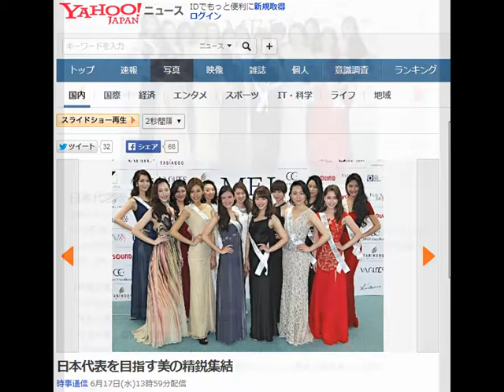日本代表を目指す美の精鋭集結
地球環境の保全などをテーマにした世界四大美女コンテストの一つ「ミス・アース」の日本代表を目指す13人が都内でお披露目された。
7月の最終選考会に向け、自然保護への熱い思いをアピールした＝17日、東京都内